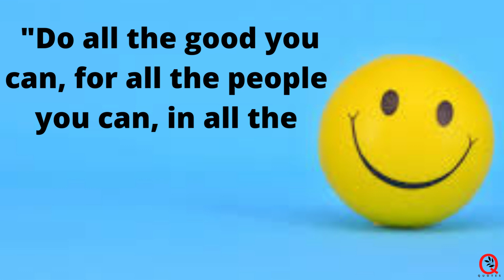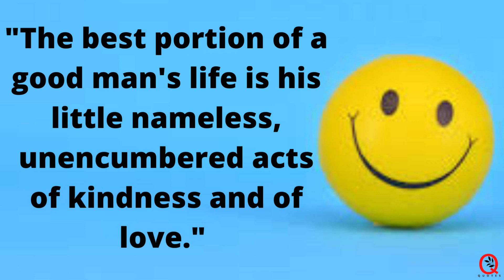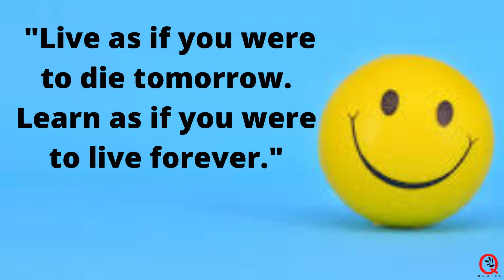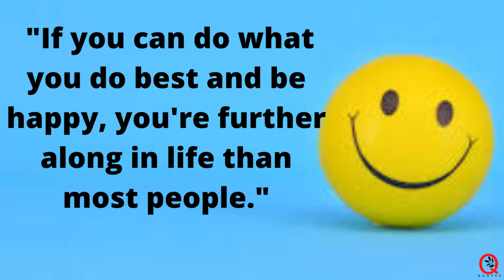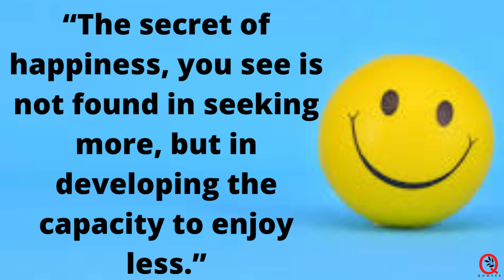Greatest Motivational Life Changing Quotes about liofe with background music.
So many of my smiles are because of you.
So grateful to be sharing my world with you.
All your dreams can come true and I'll make sure of it.
Live in the sunshine where you belong.
My life is better than my daydreams.
Sprinkling kindness everywhere I go.
I love my followers more than life itself.